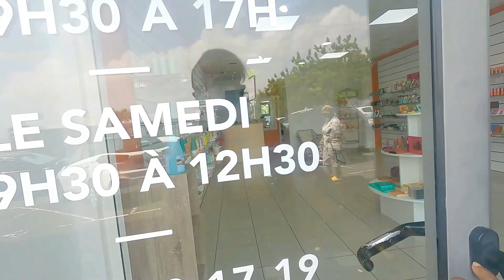Journée active : Coiffeur/ Shopping/ Resto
Cette semaine un programme chargé: Je vous emmène avec moi chez ma coiffeuse Juliette pour un soin à la kératine et ma couleur bien sûr.
Elle Répond à cette question: Puis-je faire une couleur après un lissage ou soin à la kératine ?
ConseiI: Il est conseillé de ne pas faire de couleur au moins une semaine après votre lissage. En effet, le traitement lisse les écailles du cheveu ce qui empêche les particules de couleur d'adhérer correctement.
J'ai inscrit également au programme le shopping chez Carole C pour quelques achats. On trouve d'excellents cosmétiques avec des marques comme BPERFECT, JUVIAS et une marque française bio AVRIL.
Je cherche toujours mes rideaux de cuisine et j'irai les acheter à FRANKADECO spécialiste en déco, tissus d'ameublement ,voilages et autres décors.
Bien sûr je découvre un restaurant dont j'ai vu la pub sur Instagram La Cantina . On mange bien donc c'est l'occasion de tester.
En prime , une jolie vue de la mer sur le boulevard de Capesterre Belle-Eau. Voilà c'est à peu près tout pour la semaine.
Likez et partagez😃 Bon visionnage!
00:00 Présentation de la chaîne
01:34 Chez la coiffeuse Le soin à la kératine
06:25 Shopping
09:09 Restaurant la Cantina
10:02 Vue de la mer Capesterre B-E
Les adresses:
- Changez d'Hair Juliette Cabald 240 rue DOURNEAUX DUPERRE Saint-Charles
97113 GOURBEYRE

- Carole C immeuble Sud Jarry Baie-Mahault ZAC de HOUELBOURG Sud Guadeloupe

- Restaurant La Cantina 488 Rue de la CHAPELLE Baie-Mahault Guadeloupe